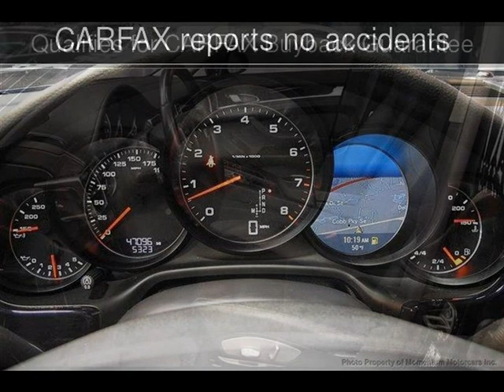2011 Porsche Panamera Used Cars - Memphis,Tennessee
See more details about this used car This 2011 Porsche Panamera with 47,128 miles is for sale at Mt Moriah Auto Sales.